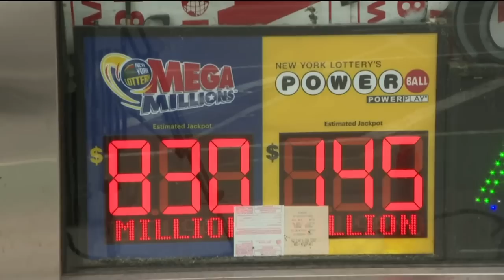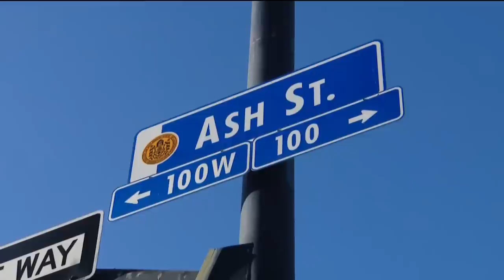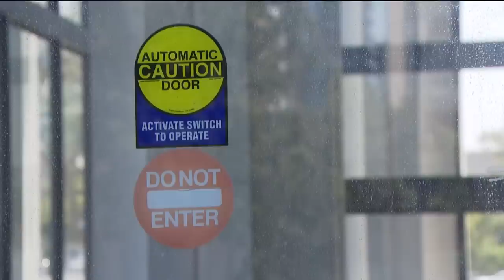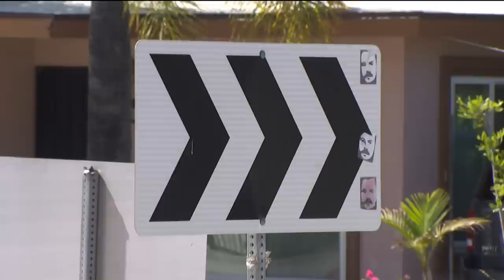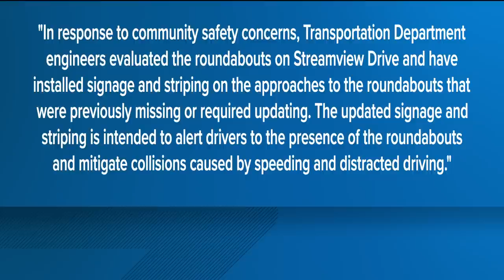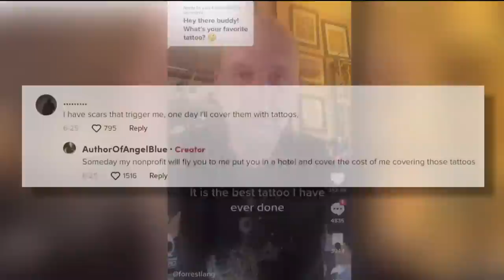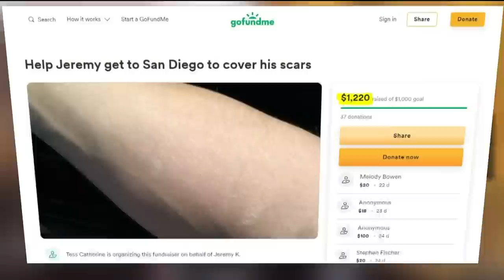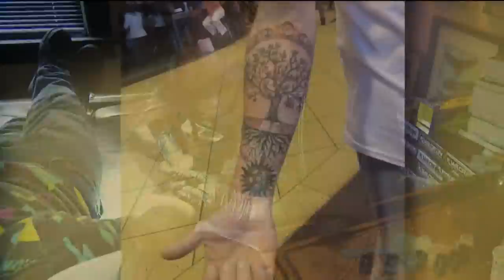San Diego's top stories for July 26 at 6 p.m.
San Diego's top stories for Tuesday, July 26 at 6 p.m.